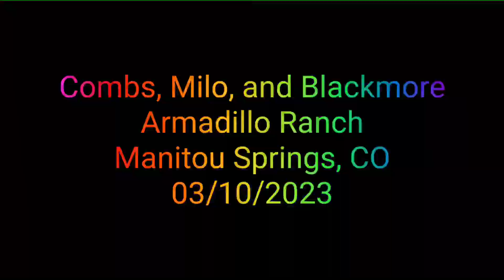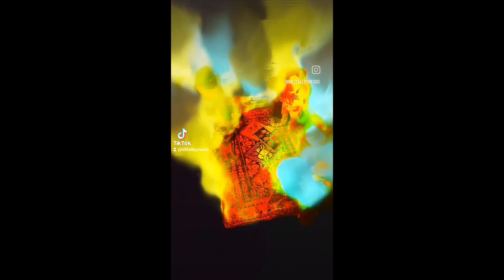6 - The Breakfast Song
CMB w/ special guests Katie Milo, KC Pellerin, & Bill Talley

Armadillo Ranch- Manitou Springs - 03/10/2023